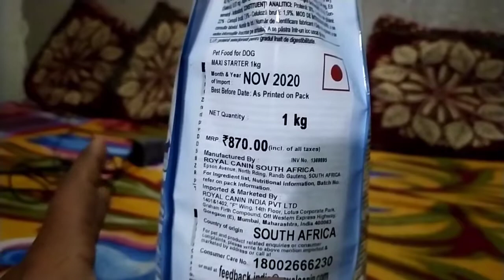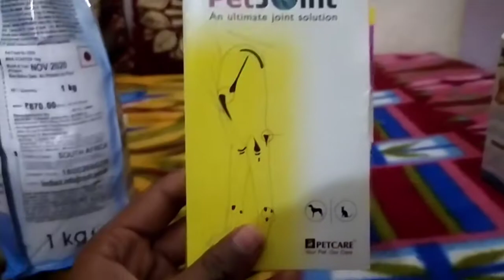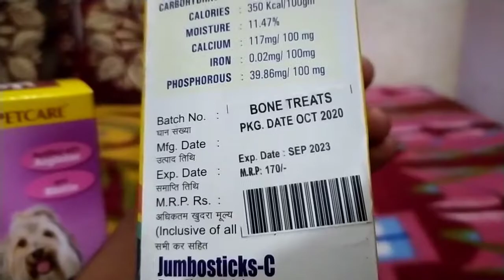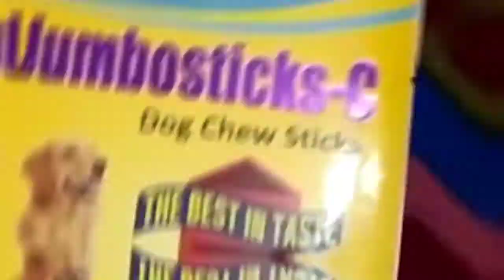Shopping For My Dogs | MultiVitamins For Dogs | Dog Chews Sticks | Rottweiler | Lebrador | pet Joint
Thankyou